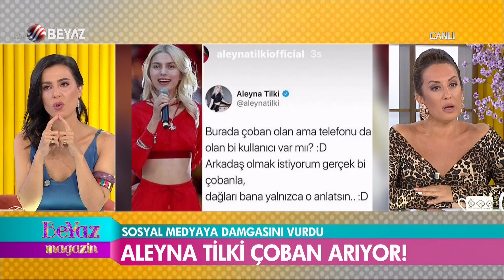Aleyna Tilki çoban arıyor!